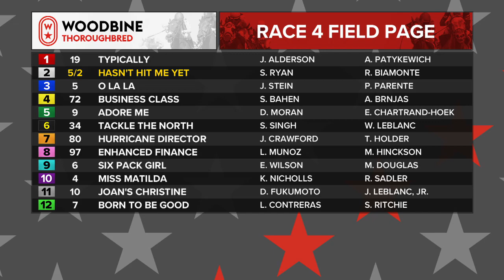Woodbine, September 11, 2020 Race 4